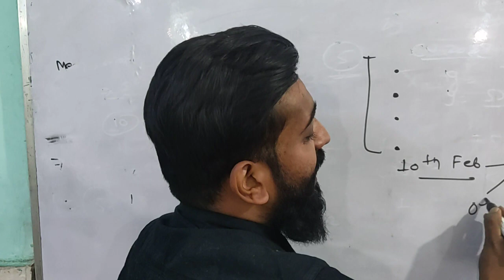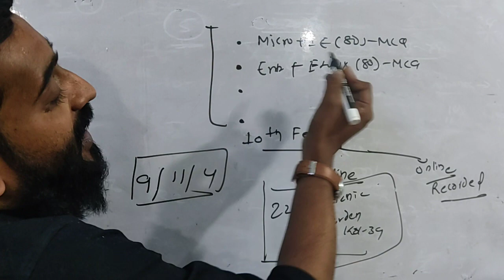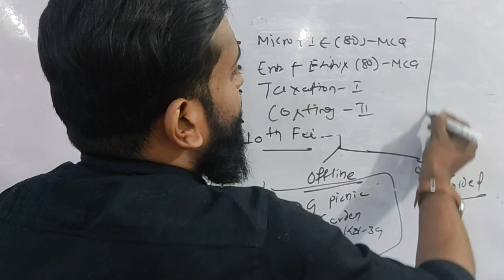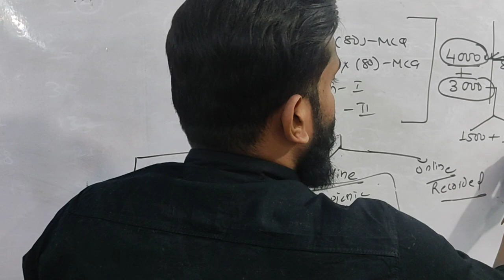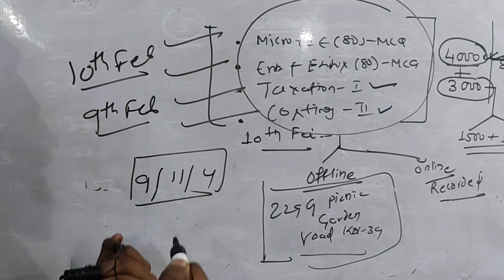||Full details||Semester- 4||